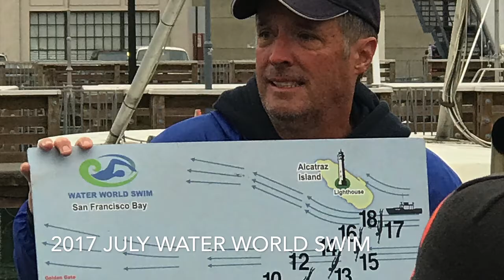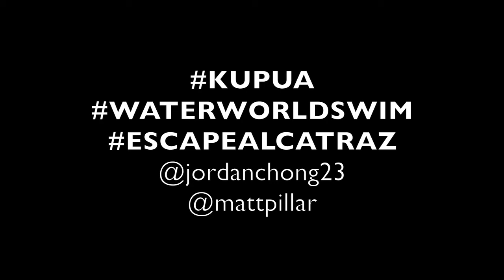Jordan & Matt 2017 Alcatraz Escape Swim, Water World Swim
The Escape from Alcatraz July 29, 2017.  At the docks the sea gulls attacking the drone when ever I was flying around, guess they don't like other flying objects in their space.